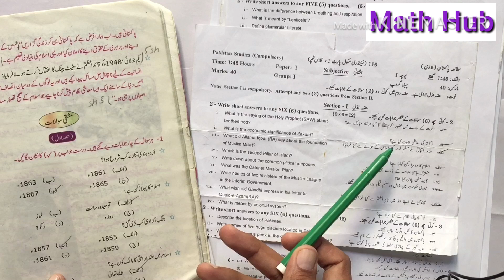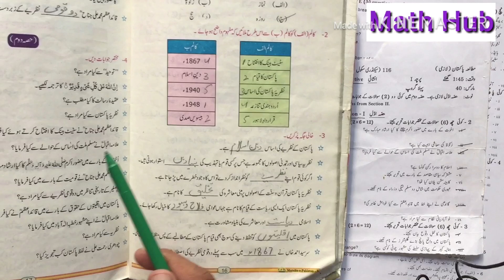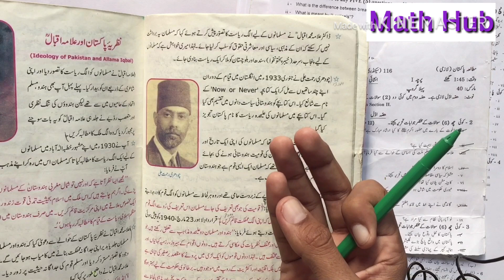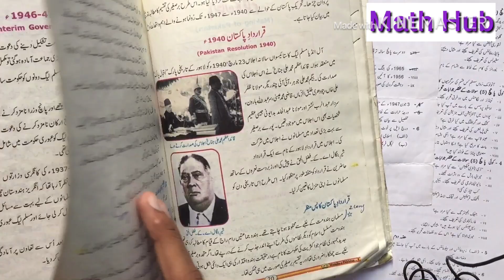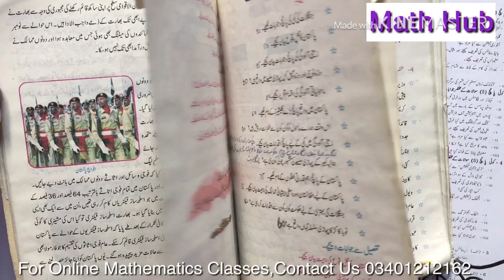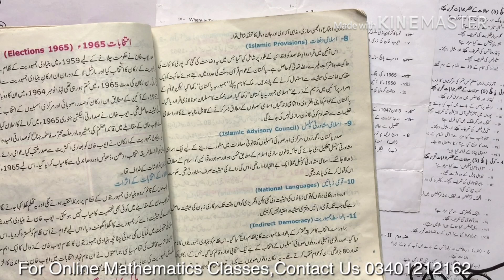Guess Paper of 9th Class Pak Studies 2020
Guess Paper of 9th Class Pak Studies